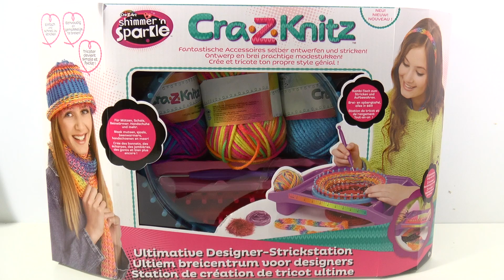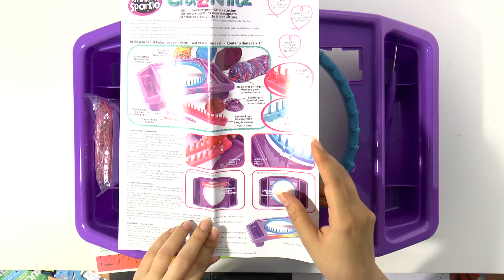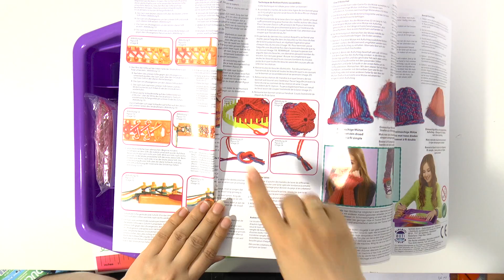Cra-Z-Knitz breiring en breiraam - breien voor beginners Cra-Z-Art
Ik laat je in het filmpje zien wat Cra-Z-Knitz is en wat je ermee kan.
Je kan leuke mutsen, handschoenen, tasjes, sjaaltjes en nog veel meer breien met Cra-Z-Knitz.